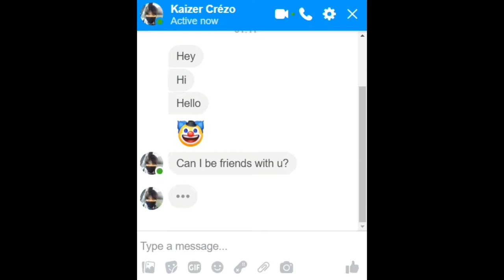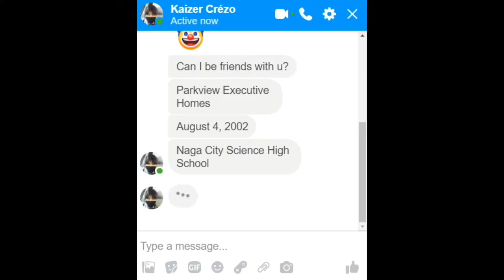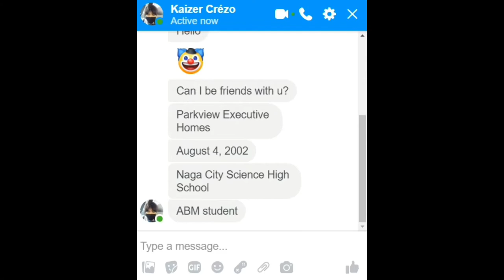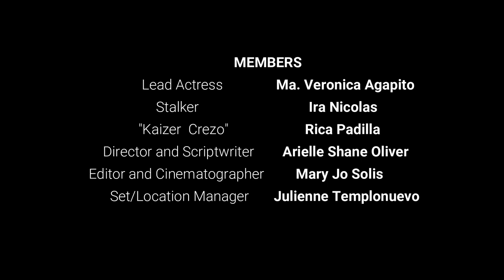CYBERSTALKER: "THINK BEFORE YOU CLICK"- NAGA CITY SCIENCE HIGH SCHOOL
Members:
Agapito
Nicolas
Oliver
Padilla
Solis
Templonuevo
11-Sternotherus